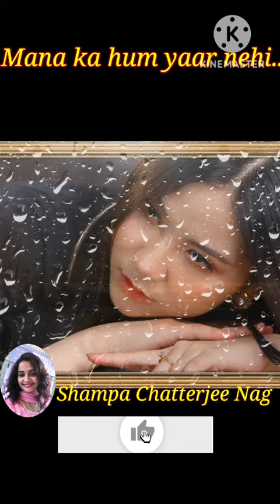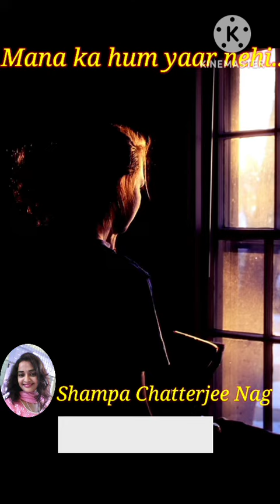youtubeshorts romantic music motivation trending nature facebook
Music video- Mana ka hum year nehi...
Singer: Shampa Chatterjee  Nag